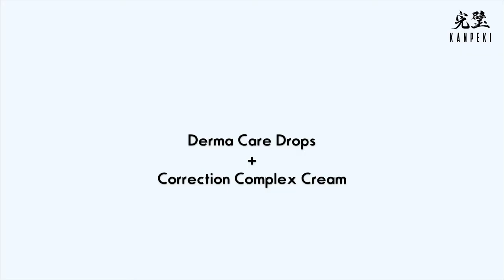Kanpeki | DermaSyl - SensiAce